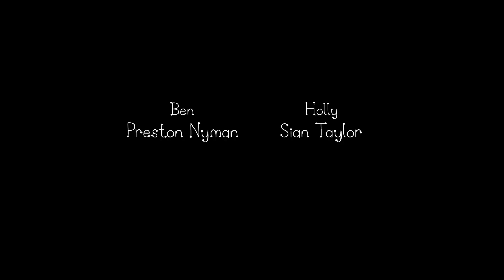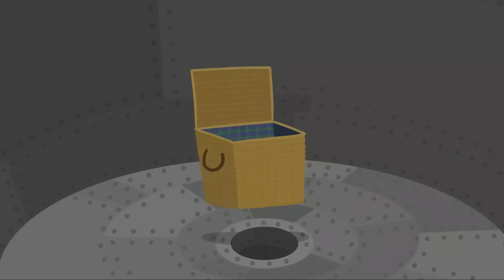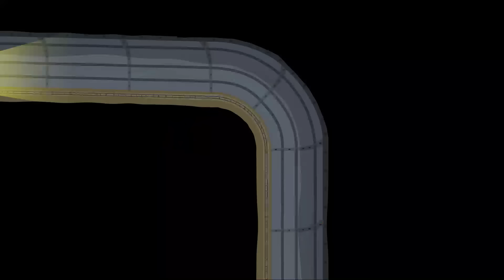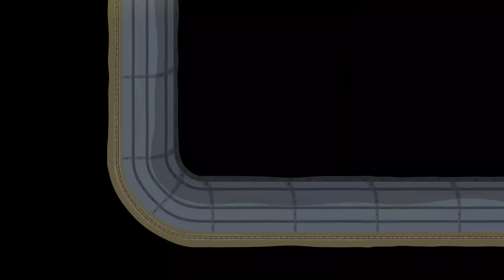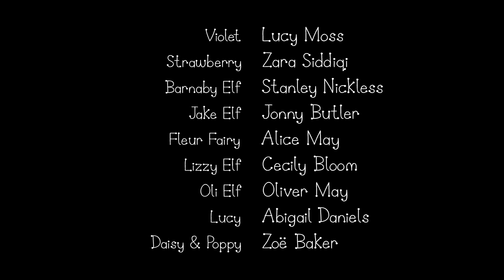Ben and Holly’s Little Kingdom | The Deep Dark Sea | Kids Videos